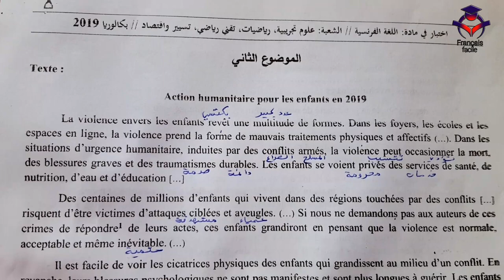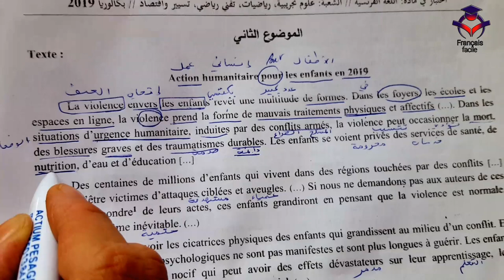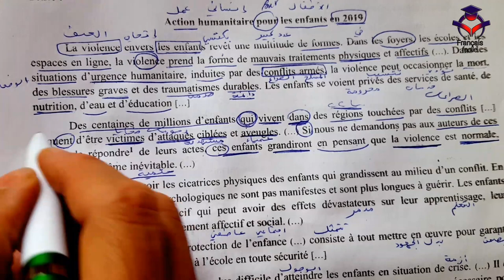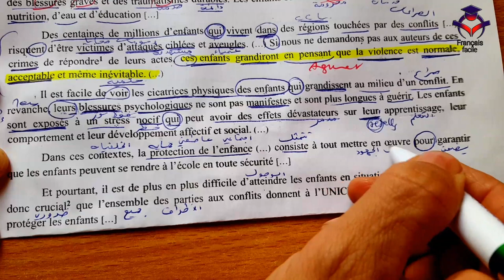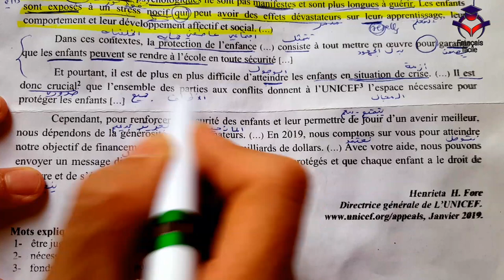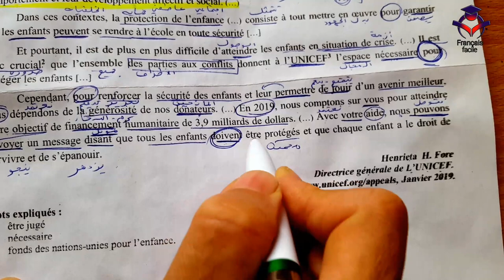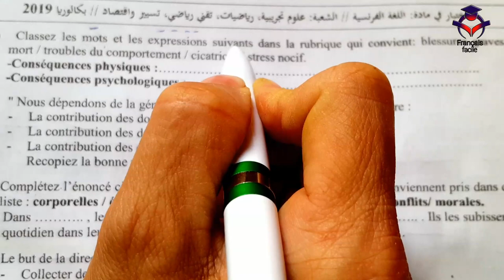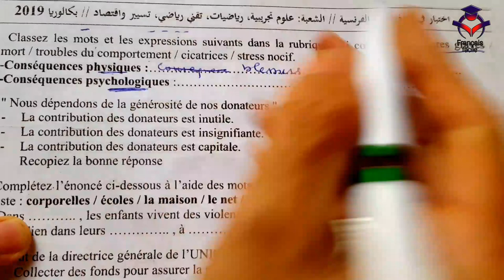Leçon n 30 Plan d'un texte appellatif تعرف على اجزاء نص النداء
تركيبة نص النداءاسهل مايكون
مراجعة باك فرنسية الثلاثي الاول الثلاثي الثاني الثلاثي الثالث باك2022